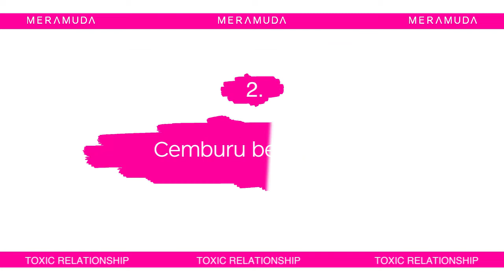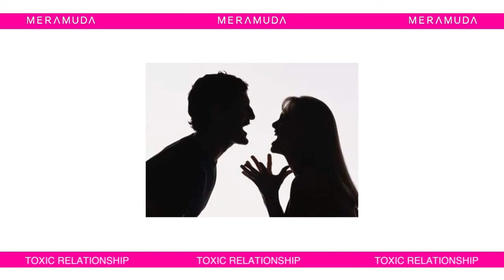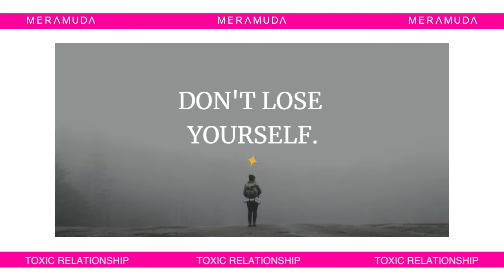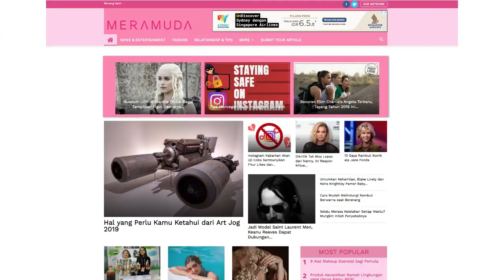9 Tanda Kamu Berada Dalam Toxic Relationship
Toxic relationship adalah hubungan yang sudah sangat tidak sehta dan nggak layak dipertahankan, Ladies. Sayangnya nggak semua orang langsung menyadari bahwa dirinya sedang terjebak di dalam sebuah toxic relationship.

Nah, kalau kamu merasakan tanda-tanda ini, sebaiknya waspada, Ladies. Soalnya itu berarti hubungan kamu udah menjurus ke arah itu atau emang udah benar-benar toxic. Hiiiy~